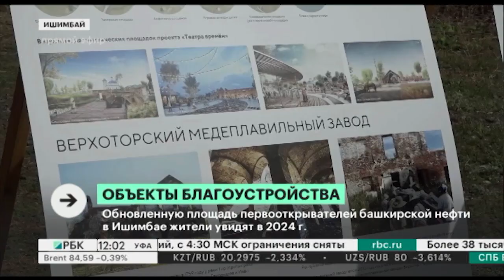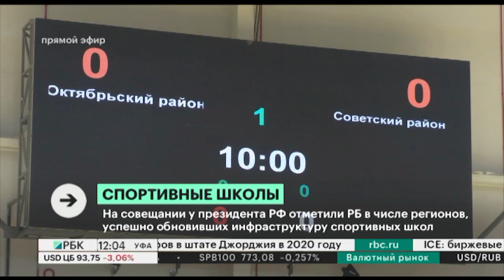Новости 18.08.2023 12:00